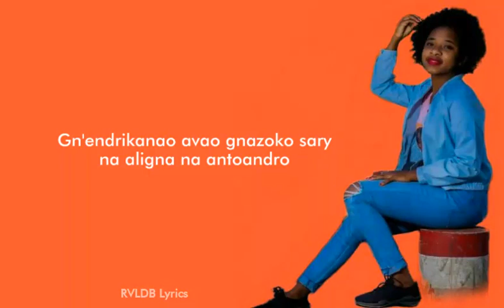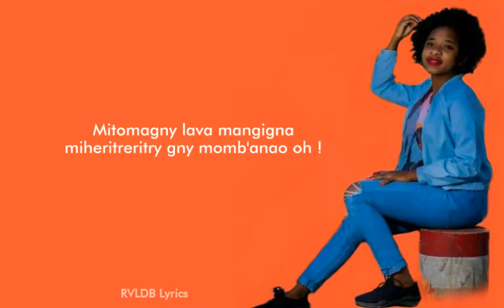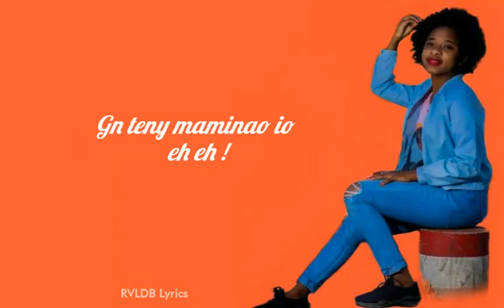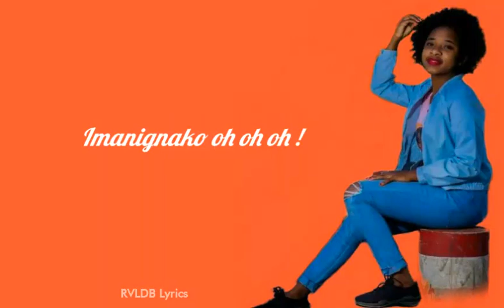Imanignako - Koyah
Nouveauté Sud-est 2020